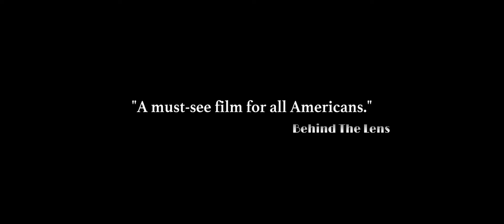Blood Stripe 2016 Official Trailer